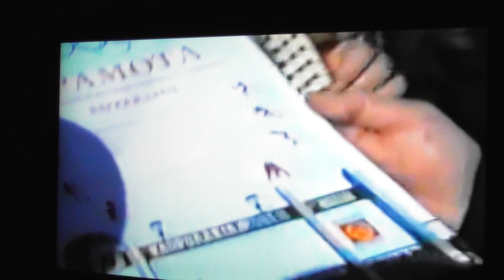00230от чел урагана награжд за конкурс гармонистов всех участников 2002г нижегор обл